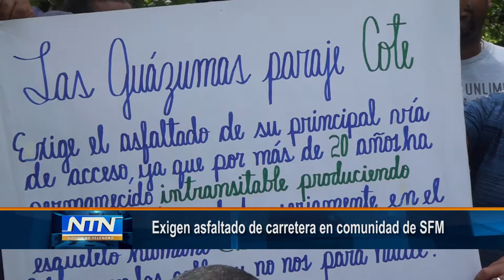Exigen asfaltado de carretera en comunidad de SFM